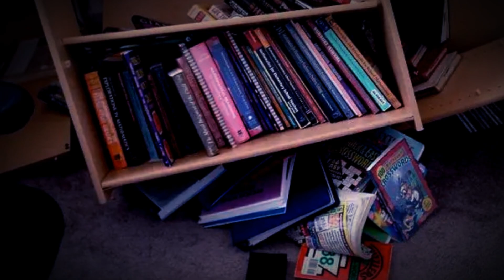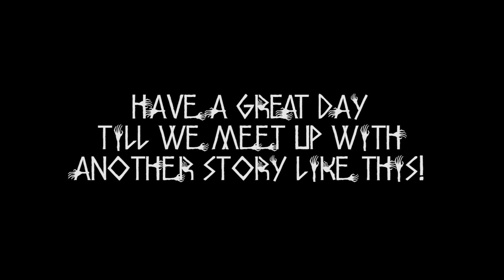The Bookshelf | Ghost Story | Haunted Story | Scary Story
The Bookshelf
Haunted Story
Scary Story
best haunted story
creepy story
creepy
haunted
horror